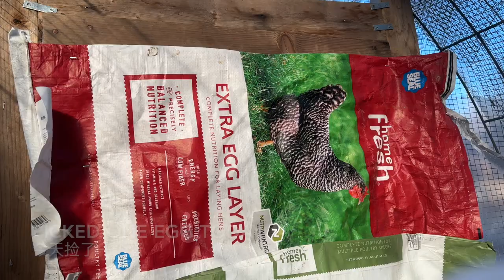Backyard Chickens and Quail Survived Extreme Cold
This video is about my backyard chickens and quail survived extreme cold, negative 23°C.